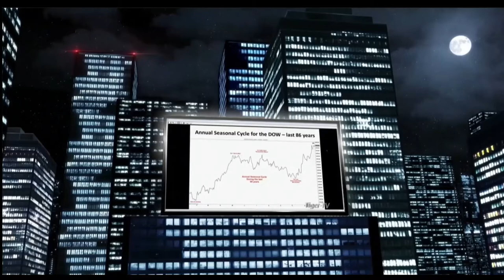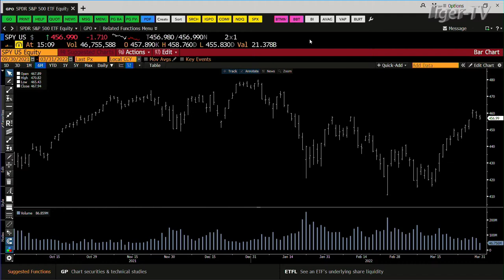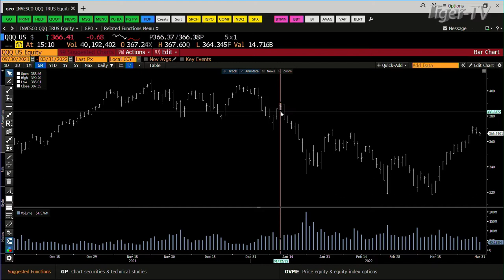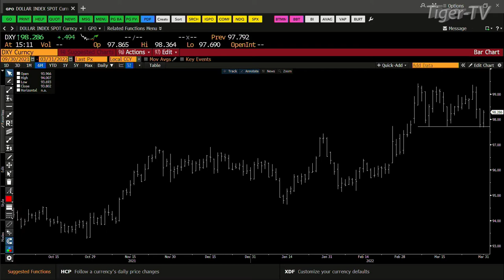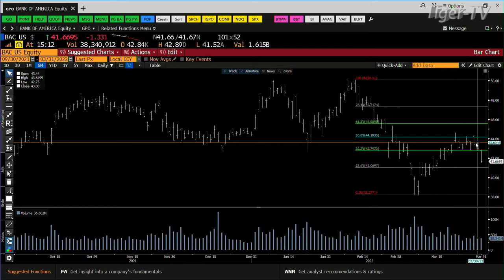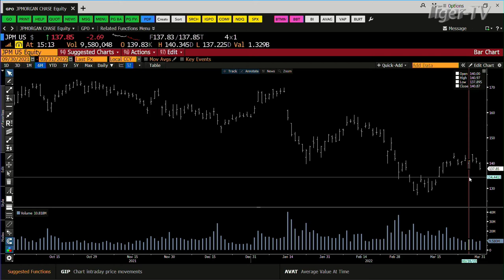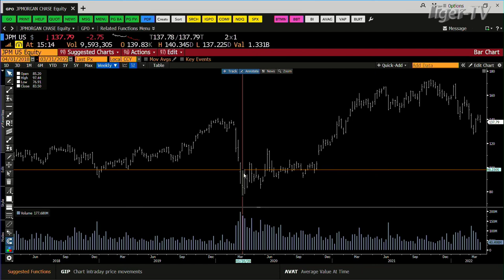March 31st, Daily Market Recap - 2022